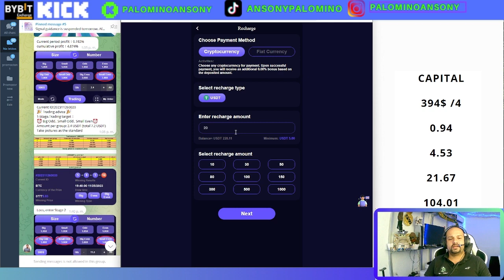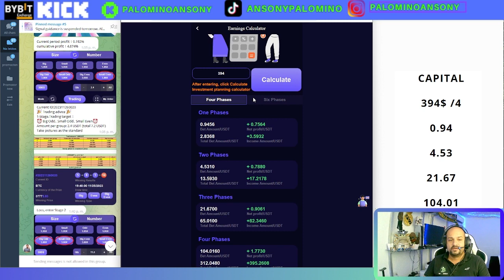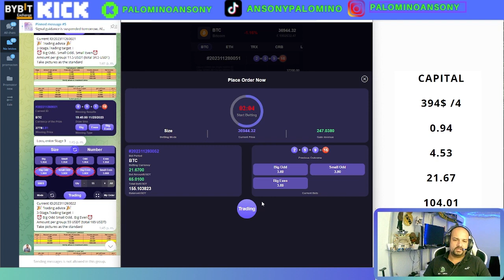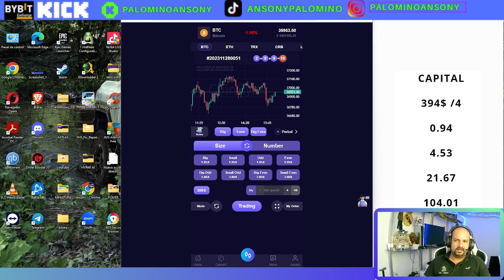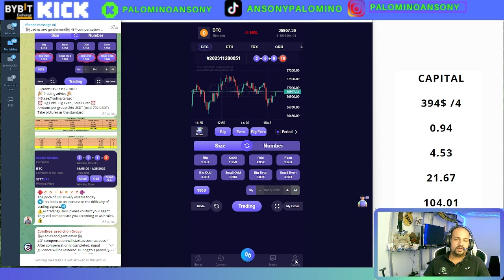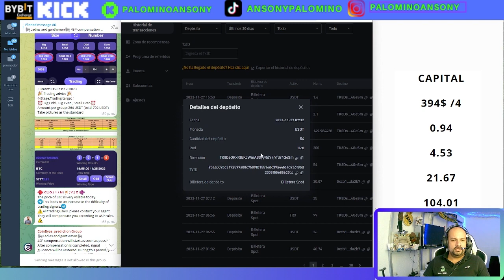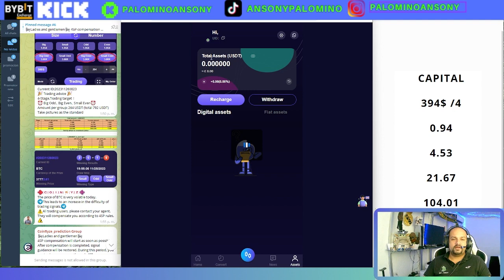CoinRyze🤑trading de Binarias🤑GANO más del 5% diario🤑prueba de pago🤑INVERSION ASEGURADA🤑REGISTRATE🤑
Registro .

canal pasqualefz